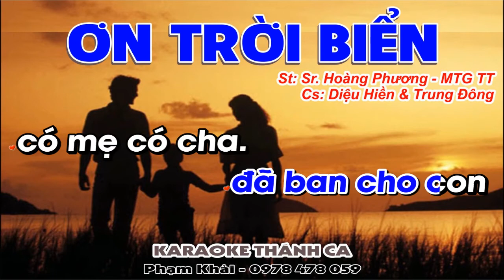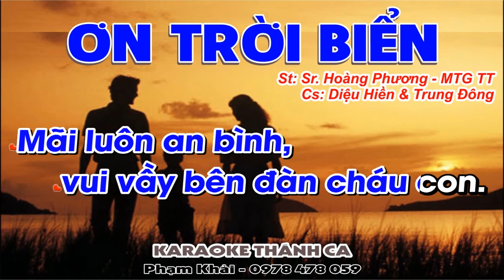Ơn Trời Biển Karaoke Tone Nam - Diệu Hiền & Trung Đông - (St: Sr. Hoàng Phương - MTG Thủ Thiêm)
❤️ Ca khúc: ƠN TRỜI BIỂN
🎹 Sáng tác: Sr Hoàng Phương - MTG Thủ Thiêm
🎤 Trình bày:  Diệu Hiền & Trung Đông
📀 Video karaoke : KARAOKE THÁNH CA
🎧 ĐT: 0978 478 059 (zalo)
LỜI BÀI HÁT: ƠN TRỜI BIỂN
1: Đi khắp thế gian không ai tốt bằng mẹ.
Gánh nặng cuộc đời không ai khổ bằng cha.
Nước biển mênh mông không đong đầy tình mẹ.
Mây trời lồng lộng, không phủ kín công cha.

ĐK: Tạ ơn Thiên Chúa đã ban cho con có mẹ có cha.
Dưỡng nuôi bao bọc sớt chia vui buồn cùng con tháng năm.
Nguyện xin Thiên Chúa chúc phúc lành cho mẹ cha.
Mãi luôn an bình, vui vầy bên đàn cháu con.

2: Ai đã lớn khôn, không qua lúc dại khờ.
Tháng ngày cuộc đời, ai đã biết nghịch vi.
Nghĩa mẹ, công cha theo con trọn cuộc đời.
Ân tình biển trời,mong đền đáp không nguôi.

3: Con đã lớn khôn,ra đi khắp mọi miền.
Bóng mẹ dịu hiền đêm đêm ngóng chờ con.
Ơn biển trời bao la,theo con vạn nẻo đường.
Suốt cuộc đời này, xin đền đáp ân sâu

4: Ai nương bóng cha, xin chớ làm người buồn.
Chớ làm lệ tràn trên mắt mẹ yêu
Tháng ngày bên con, cho con trọn lời hồng.
Phúc lành từ trời, xin đổ xuống song thân.